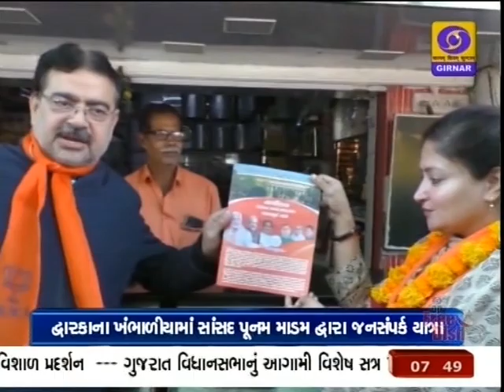સાંસદ પૂનમબેન માડમ દ્વારા ખંભાળિયામાં નાગરિકતા કાયદાના સમર્થનમાં જન સંપર્ક યાત્રાનું આયોજન કરાયું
દ્વારકા જિલ્લાના ખંભાળિયામાં ગઇકાલે સાંસદ પૂનમબેન માડમ દ્વારા ખંભાળિયા શહેર તેમજ તાલુકામાં નાગરિકતા કાયદાના સમર્થનમાં જન સંપર્ક યાત્રાનું આયોજન કરાયું હતું. જેમાં તેઓ ખંભાળિયા શહેર તેમજ તાલુકામાં ભાજપના કાર્યકર્તાઓ સાથે ફર્યા હતા. નાગરિકતા કાયદા અંગે લોકોને સાચી વિગતોથી માહિતગાર કરવા માટે સાંસદ પૂનમબેન માડમે પક્ષના કાર્યકરો સાથે દુકાનોએ અને ઘરે ઘરે જઈ પત્રિકાનું વિતરણ કર્યું હતું અને લોકોને આ કાયદા વિશે માહિતગાર કર્યા હતા.